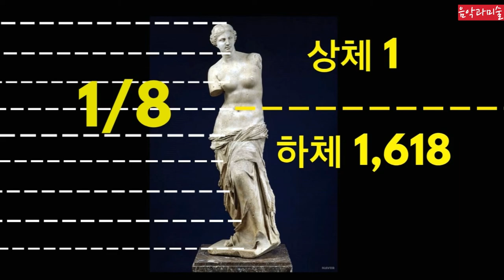미술12 밀로의 비너스 Venus de Milo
0:01 START (It will be much better if you watch this on TV)
밀로의 비너스 작품이 어떤 과정속에 루브르박물관에 왔는지 알아봅니다